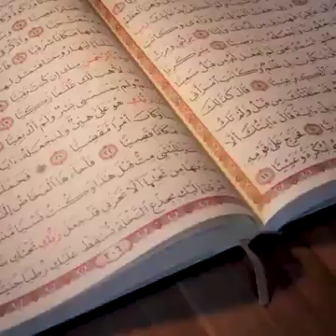নামাজের সালাতের পূর্বে ওজুর সময় কয়েকটি শিক্ষা, নাকে পানি দেয়ার সময় দোয়া করতে পারি, হে আল্লাহ!